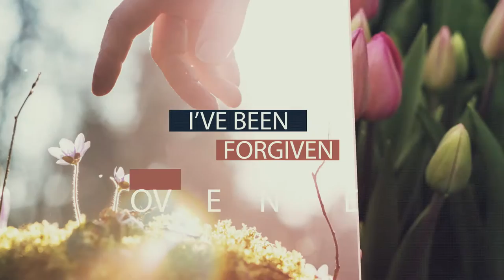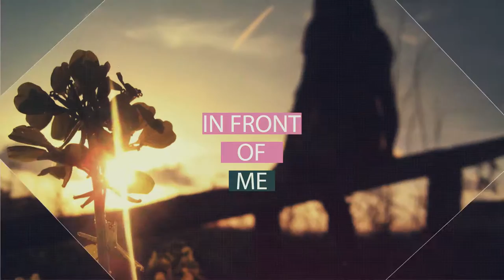Best Days Of My Life — Natasha Owens (Full Lyric Video)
From Natasha Owens' 3rd Album 'Warrior'

Label: Radiate Music